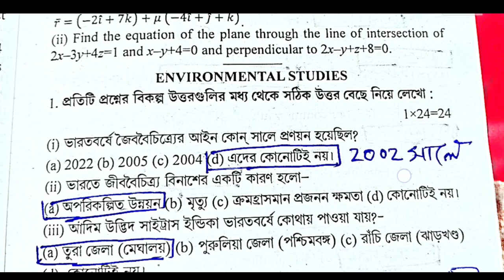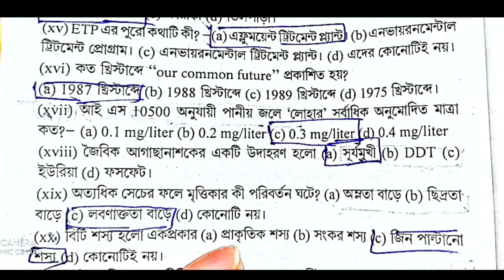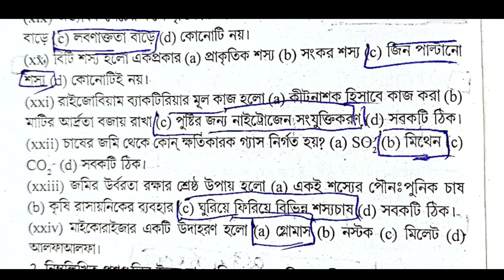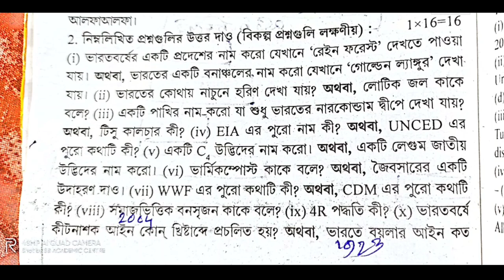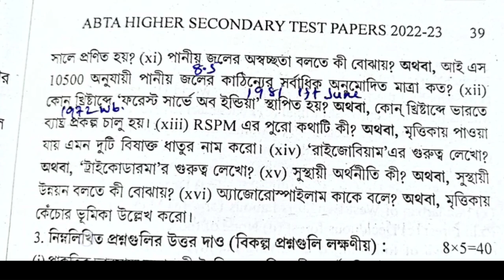HS Abta Test Paper 2023 EVS Page 37 | Abta Test Paper 2023 Class 12 Environmental Studies Page 37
HS Abta Test Paper 2023 EVS Page 37 | Abta Test Paper 2023 Class 12 Environmental Studies Page 37 , 38